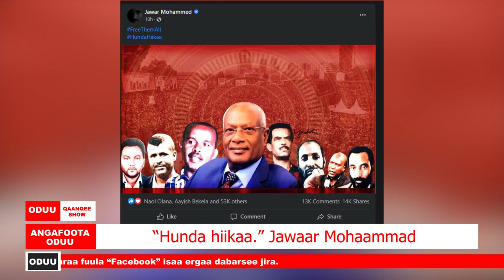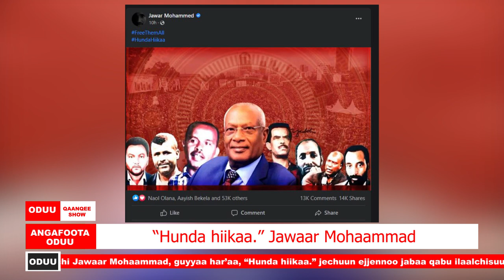Oduu Qaanqee Show Amajii 27,2022